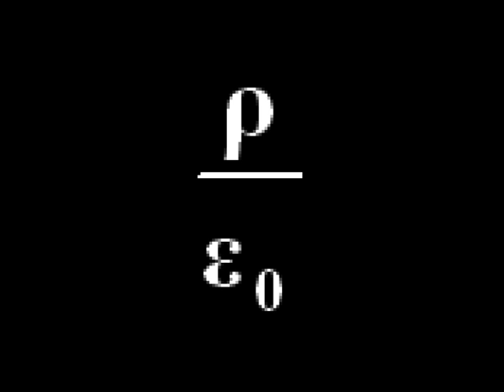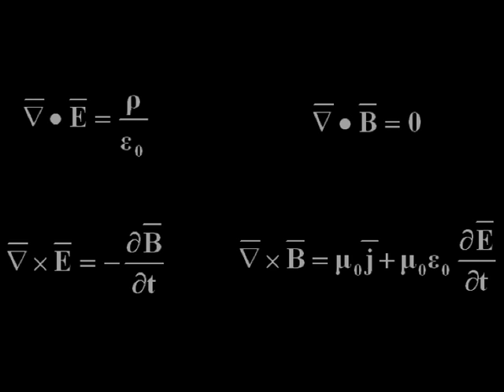Sia fatta la luce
Un video (spero) utile e divertente sulle equazioni di Maxwell.

Nel 1873 J. C. Maxwell dimostrò che la luce è un'onda elettromagnetica ed ubbidisce quindi alle loro stesse equazioni: queste portano il nome di equazioni di Maxwell.

Nota per i pignoli

Per ragioni di metrica, nella quarta strofa si dice "più un su c quadro" eccetera; c in realtà non compare mai nelle quattro equazioni. Ricombinandole, però, si ottiene l'equazione delle onde, con 1/(epsilon*mi)^(1/2) come velocità: e questa è proprio la velocità della luce.Spero ignorerete la piccola imprecisione.